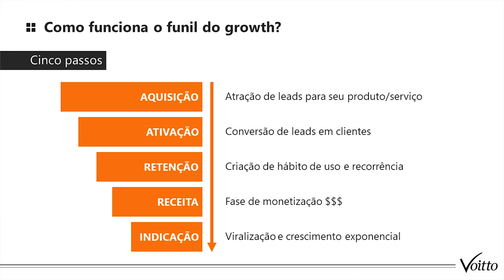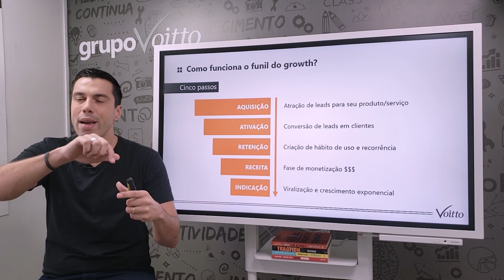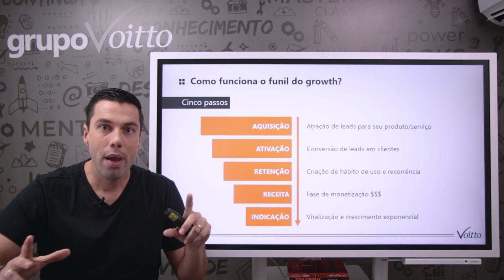COMO FUNCIONA O FUNIL DO GROWTH?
Mês do Consumidor: ofertas exclusivas com descontos de até 80%, além de bônus exclusivos, saiba mais Aproveite o Mês do Consumidor aproveitando ofertas exclusivas com descontos de até 80% além de bônus exclusivos, saiba mais Aproveite o Carnavoitto e inscreva-se em 6 cursos gratuitos com certificado, saiba mais Você é um microempresário e, assim como a maioria, luta para, além de manter o seu negócio de pé, fazê-lo crescer e se destacar em meio aos seus concorrentes?

E se eu te disser que há atalhos e caminhos alternativos que podem te proporcionar crescimento rápido em um período muito menor de tempo do que o usual? Aposto que você se interessou, não é mesmo?

Trata-se de um conceito criado por Sean Ellis: Growth Hacking. Muito além de “Dicas de Crescimento”, de sua tradução literal, é um framework que busca aumentar a base de clientes, melhorar os níveis de retenção e ampliar a receita de uma empresa, tendo como base uma análise de dados profunda, experimentação e aprendizado constantes.

E sempre que falamos de estratégias de crescimento, tratamos do funil de vendas. E com o Growth Hacking não é diferente!

O funil é conhecido por Funil do Pirata. Isso se dá devido ao fato de que as iniciais de suas etapas, em inglês, formam a expressão ""AAARRR"", som semelhante ao de piratas em histórias populares. Criado por Dave McClure,  é um conceito que se refere ao ato de partir do todo para o micro, de acordo com a jornada de compras dos seus clientes. No funil do Growth Hacking, estudamos cinco etapas: aquisição, ativação, retenção, receita, indicação.

Ficou curioso(a) e quer saber mais sobre como funciona a metodologia? Acesse nossos materiais complementares de forma totalmente gratuita:
Entenda como funciona de forma mais profunda a metodologia e mantenha-se antenado através do nosso Guia Prático do Growth Hacking